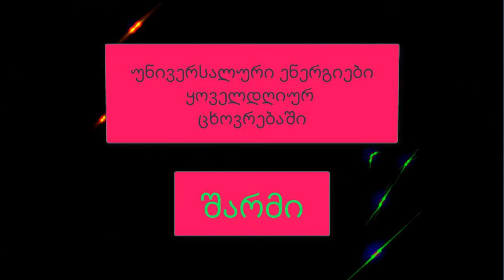როგორ შევიძინოთ შარმი?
გამოიწერეთ ჩემი არხი!
მონიშნეთ ზარის ღილაკი!🔔
დაა–LIKE👍
გაუზიარეთ მეგობრებს!
გისურვებთ წ ა რ მ ა ტ ე ბ ე ბ ს ! 🤗😘💞

Be grateful and like video! 🤗💞💞